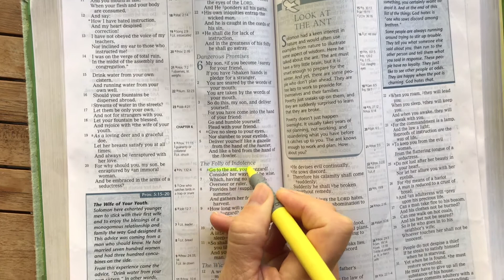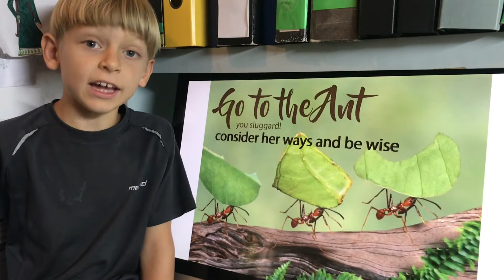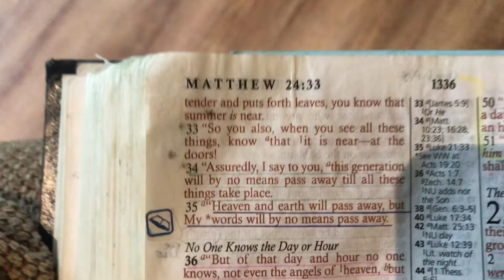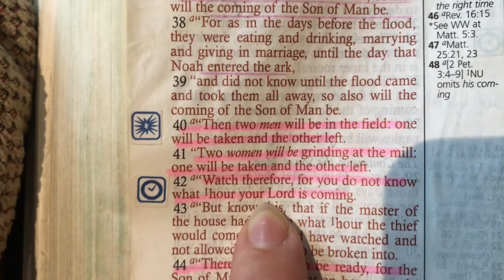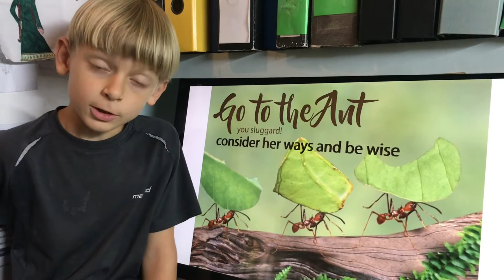CCSSW KIDS (ages 7-12)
Calvary Chapel Somerset West